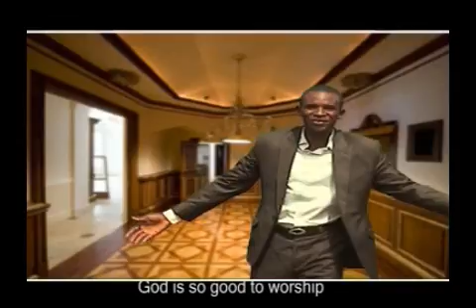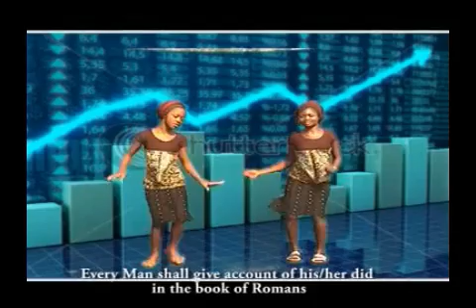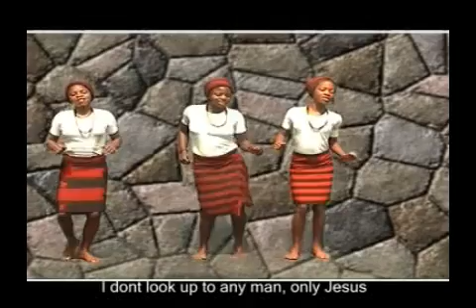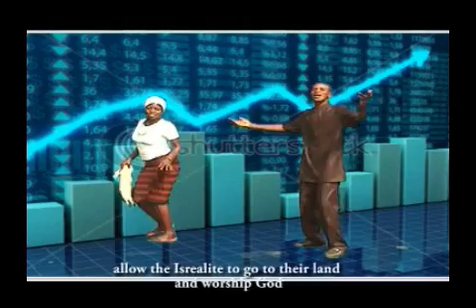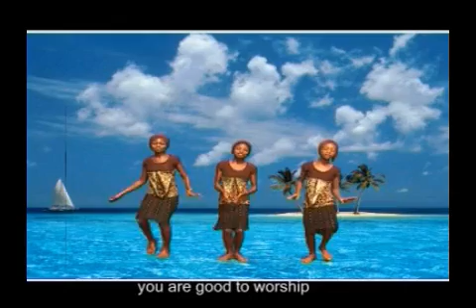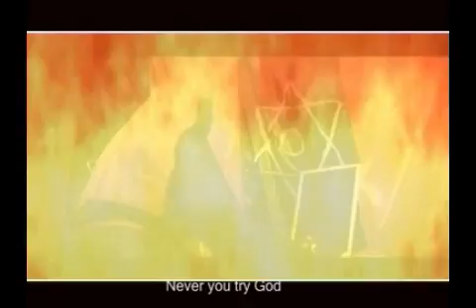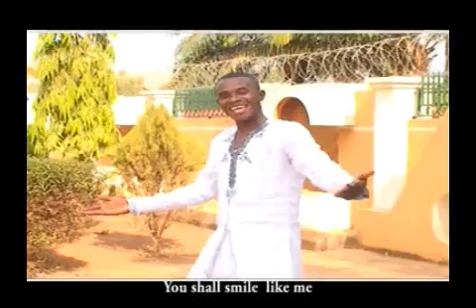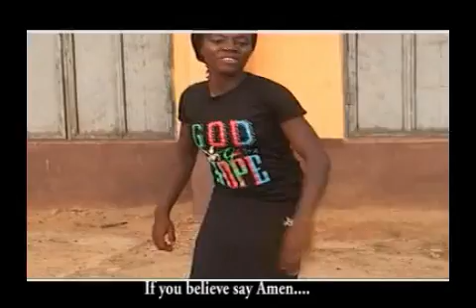Jesus Fofunu (Only Jesus) By, Evang. Ochoyoda Gowon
It is only Jesus that can save and protect us in this life. put all your trust in him and he will never fail you.